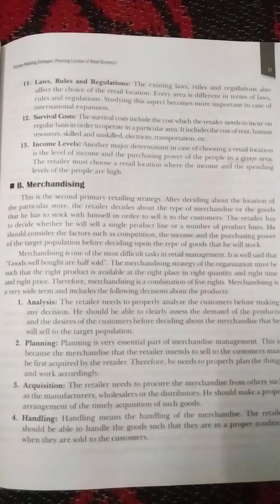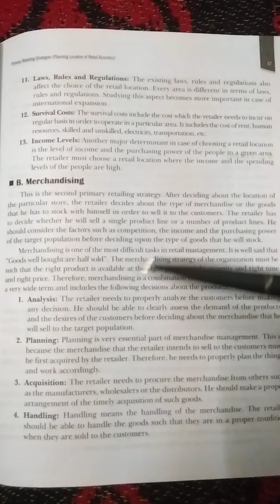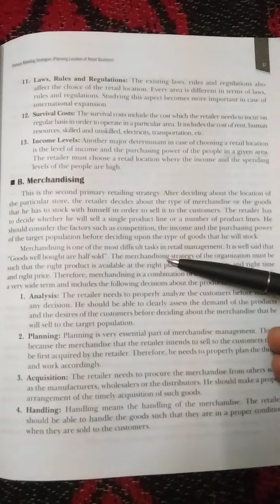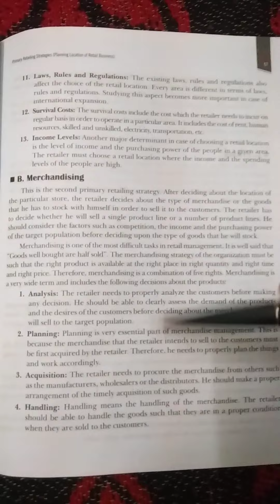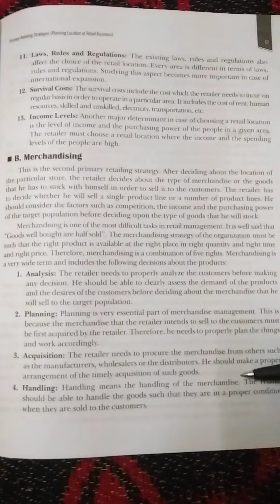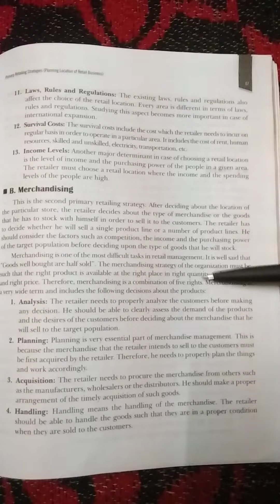Merchandising | Retailing Strategies